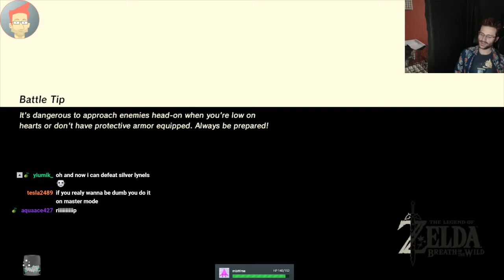Parry Practice - Breath of the Wild (Jan. 20, 2019)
What's going on Noobs? The Breath of the Wild first playthrough continues. I'm still not feeling confident about going after Calamity Ganon so I'm just going to keep exploring. Time to just wander again. Ooh! Another Lynel!

Hang out with me and the League of Noobs live on Twitch Saturdays and Sundays from 10:00 to 14:00 (UTC-6)